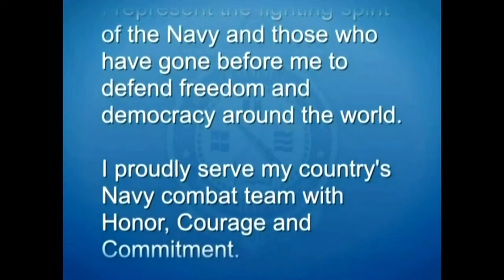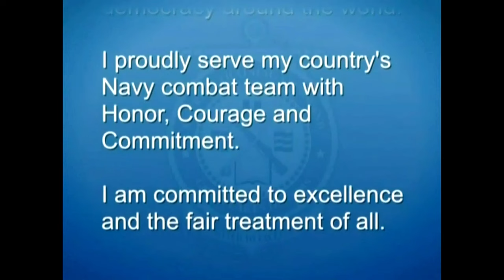U.S. Navy Recruit Training Command Graduation on April 25, 2024.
Scheduled from Apr 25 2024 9:35 AM EDT to Apr 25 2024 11:43 AM EDT

UNITED STATES
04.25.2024